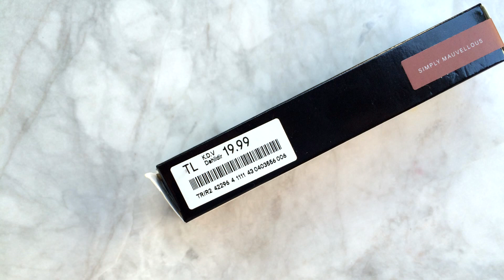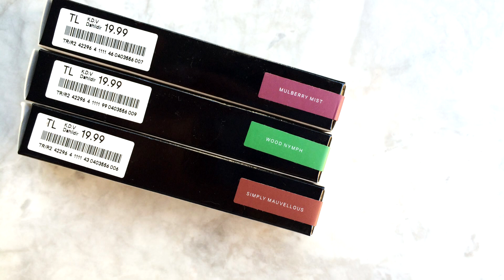İnceleme | H&M Likit Metalik Farlar - Fluid Hues Eye Colour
Tüm sorularınızı instagram'da yorum olarak bırakabilirsiniz.

Sevgiler ♥